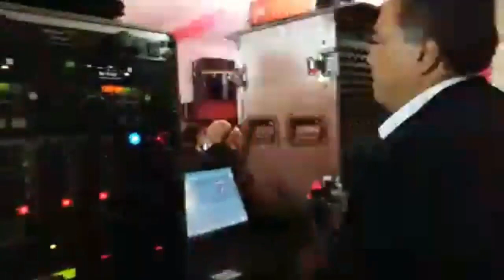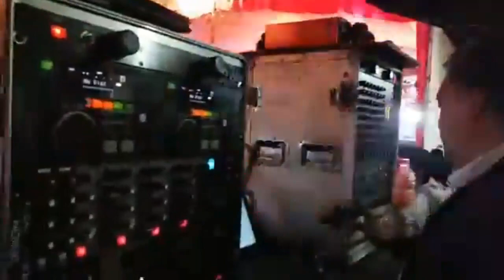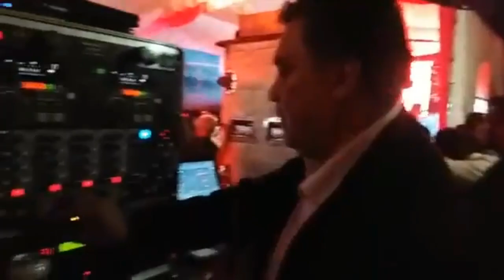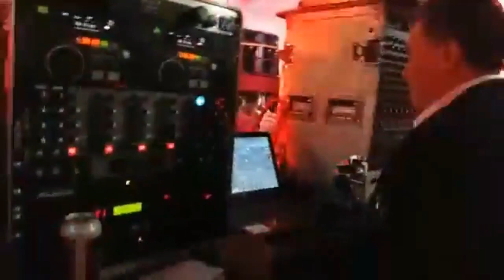AMOR salsa new sonido FASCINACION en cd lago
evento de xv aniversario  fam moreno   sonido fascinacion